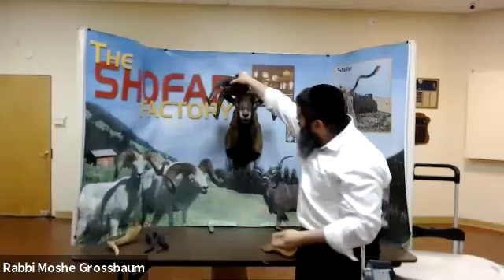Rosh Hashanah with Yachad NY: Shofar Making Workshop with Rabbi Grossbaum